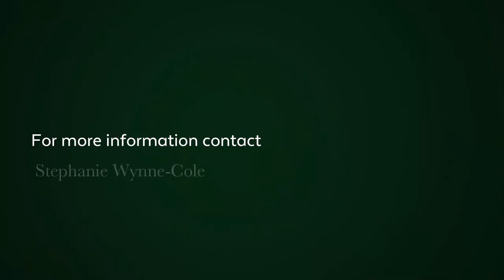4 bedroom house for sale in Langebaan Country Estate | Pam Golding Properties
You will immediately experience a feeling of tranquility when walking into this well-designed 4 bedroomed home situated overlooking a green belt and the fairway beyond.The open plan kitchen, dining and living areas have modern clean lines with a woodburning fireplace as well as a stainless steel built in braai opening our to a wind protected braai patio and a low maintenance garden. This home is ideal for entertaining family and friends all year round. There are four double bedrooms of which all are ensuite. All bedrooms have laminated flooring, while the remaining areas are liled in lovely neutral tones. Situated in a security estate. Home has alarm system in place. This is a home not to be missed.